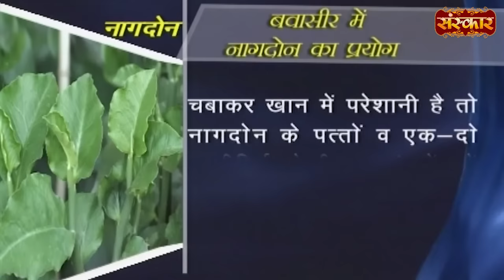बवासीर के लिए रामबाण औषधि | Ayurvedic Medicine for Piles | Acharya Balkrishna Ji Ke Nuskhe~SanskarTV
बवासीर के लिए रामबाण औषधि | Ayurvedic Medicine for Piles | Acharya Balkrishna Ji Ke Nuskhe ~ Sanskar TV

piles ke lakshan, piles ke masse kaise khatam kare, piles ke liye yoga, piles ke lakshan kya hai, piles ke liye kis doctor ko dikhaye, piles ke shuruati lakshan, piles ke liye kaun si tablet le, piles ke liye tablet, piles ke karan, piles ke liye acupressure point, piles ke liye diet plan, piles ka ilaaj, piles ka allopathic treatment, piles ka matlab kya hota hai, piles ke lakshan, piles ka kaise pata chalta hai, piles ka pata kaise lagaye, piles ka allopathic medicine, piles ka operation ke baad kya khana chahie,